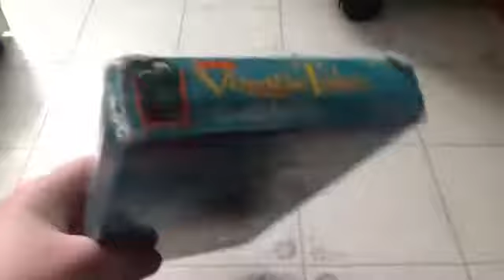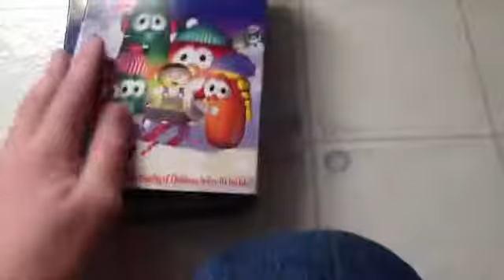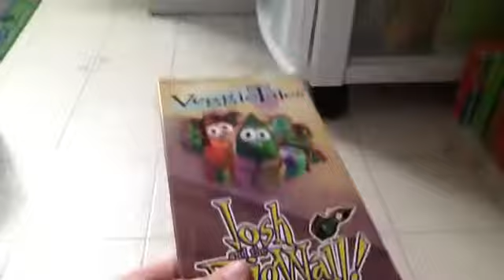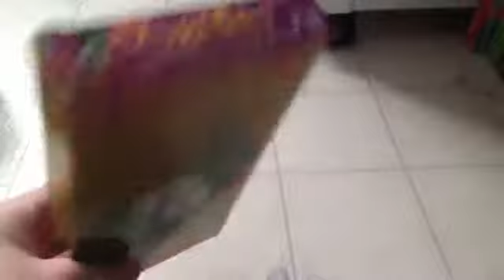My Veggie Tales Sticker Label vhs collection 2015 edition